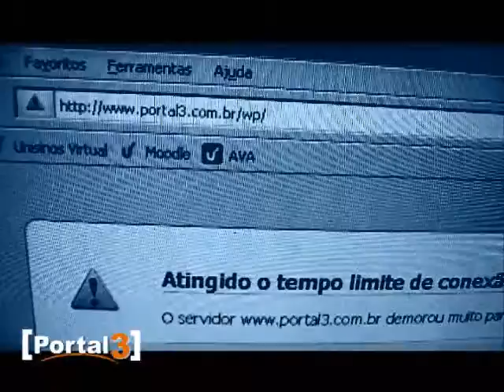Portal3TV: Caiu a internet!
o que fazer quando a internet cai.